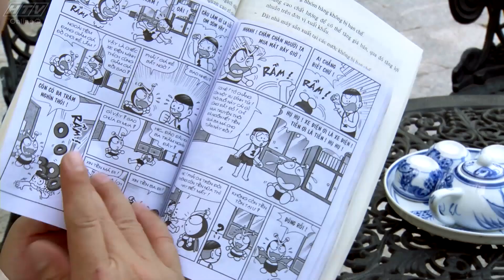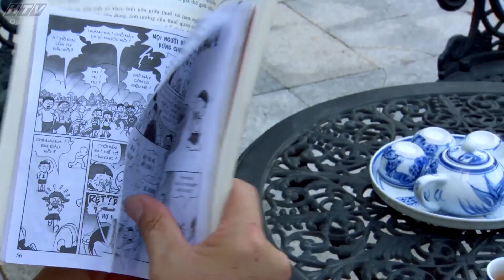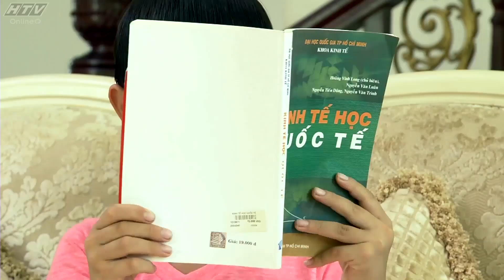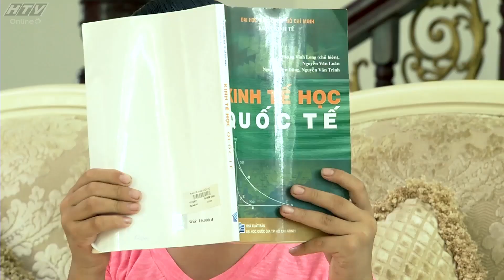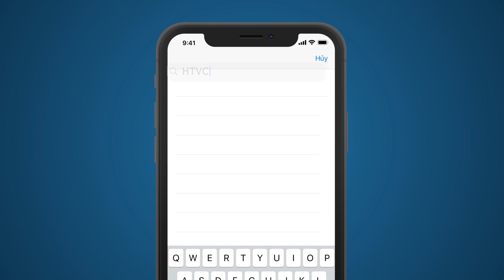Ba Đâu Có Khóc - Phần 2 - Tập 42 | HTV Phim Tình Cảm Việt Nam Hay Nhất 2021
Tập 43 phát lúc 10g00 AM Việt Nam ngày 04/06/2021
Ba Đâu Có Khóc - Phần 2 nói về hành trình tìm lại gia đình ruột của ba cha con Hai Téo, nhưng khi đoàn tụ gia đình rồi, tưởng như ba anh em Hai Téo, Ba Lâm, Út Hạnh sẽ đoàn kết yêu thương nhau. Nào ngờ, cả ba lại bị cuốn vào những âm mưu tranh đoạt gia tài khiến tình ruột thịt một lần nữa bị chia rẽ. Ông Tòng sẽ phải làm sao để những đứa con của mình biết yêu thương nhau. Trái tim người cha chưa một lần bình yên dù đã cố gắng cả đời gây dựng sản nghiệp đồ sộ cho các con mình.
Bộ phim với sự tham gia của các diễn viên: NSƯT Việt Anh, Nhật Cường, Thùy Dương, Mai Sơn Lâm, Cường Mập, Tiến Đạt, Hoàng Anh,...
❗ Bộ Phim Ba Đâu Có Khóc - Phần 2, Khai thác đồng thời trên cả kênh HPLUS Films và HTVC Teen.